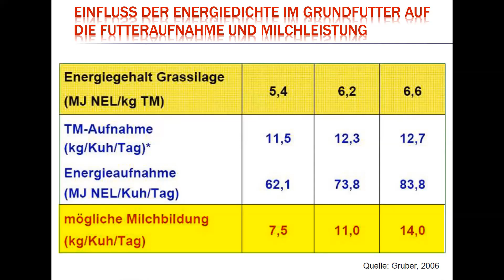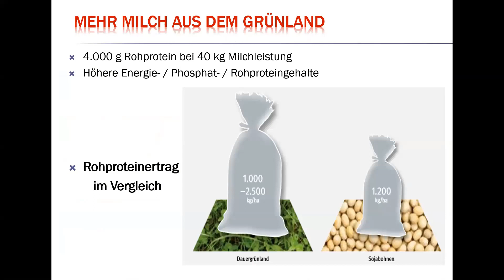Grünlandprofi gibt Tipps - Mehr Milch durch das Grünland verbessern - #8 für Top-Grasernte 2022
Grünlandprofi Matthias Heckenberger hat einen Milchviehbetrieb in Deutschland | Baden-Württemberg und ist Teilnehmer in meiner neuen Milchviehberatung.

Er hat einen spannenden Vortrag über Verbesserungen des Grünlands für die Grasernte 2021 + Grasernte 2022 gehalten.

Wenn du mehr über meine neue Milchviehberatung erfahren möchtest, klicke auf den Link, den ich jetzt einblende … und jetzt … sei gespannt, denn heute siehst du einen kurzen Auszug zu dem Thema:

Grasernte 2021 + Grasernte 2022:
Das solltest du bei der Grünlandverbesserung per Grünland Nachsaat oder Neuansaat berücksichtigen!

HBLFA Raumberg-Gumpenstein  | Höhere Bundeslehr- und Forschungsanstalt für Landwirtschaft Raumberg-Gumpenstein
Güttler | Güttler Striegel | Güttler Grünlandstriegel | Güttler Greenmaster | Güttler Greenseeder